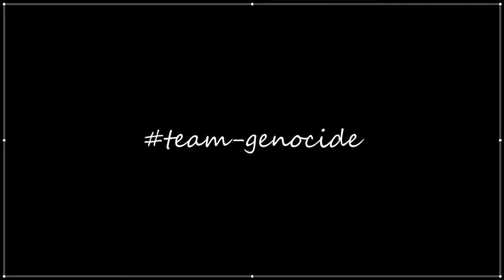Team Genocide First Weekend Back - Domination FT. MM & Team Fearless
our first weekend back dominating the wild & clan wars with 25 pures vs 18 mains.
team-genocide